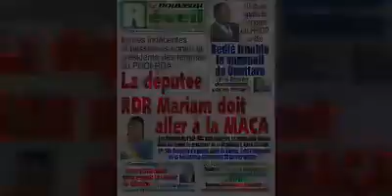DJ Volcano et sa version du Bièrèkissè ! Pardon écoute